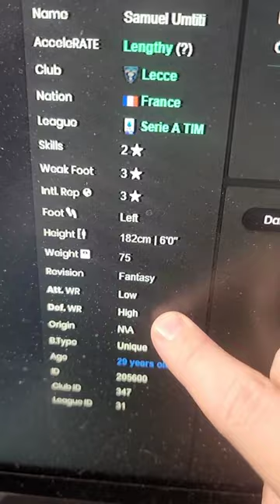Imagine a +4 upgrade | Samuel Umtiti SBC Review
FUT ESSENTIALS - A Professional Discord Server